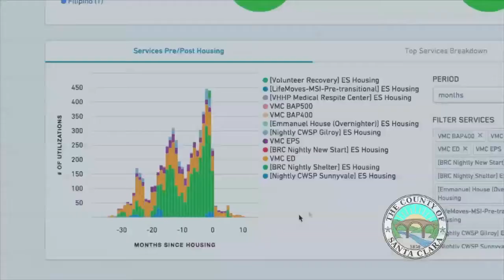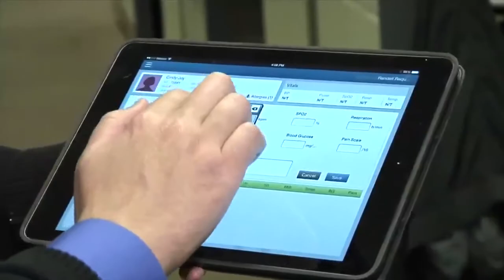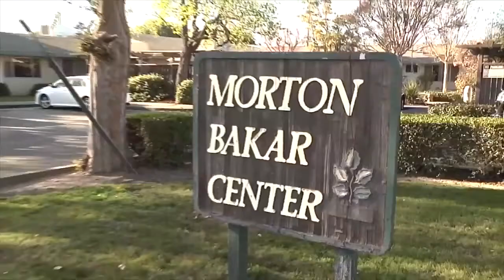Bay Area Council Hall of Fame Anne Bakar Award